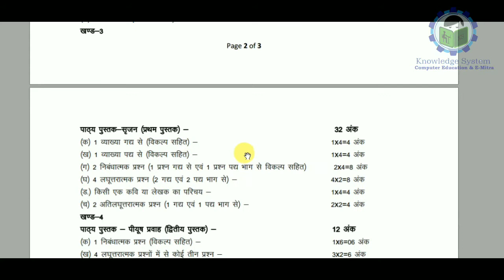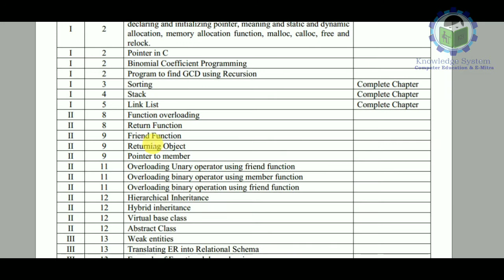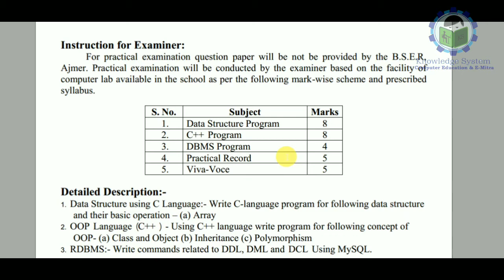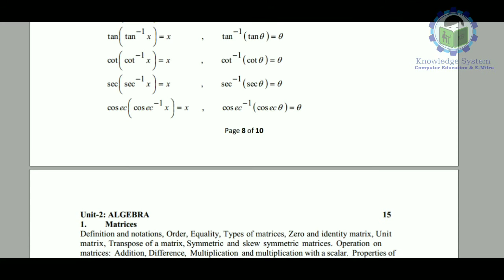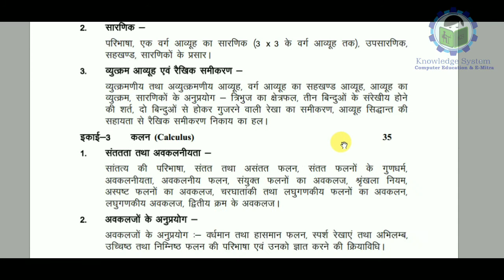RBSE Class 12 New Syllabus 2021 || राजस्थान बोर्ड कक्षा 12 का 2021 का नया सिलेबस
es video mein hum aapko btaygay ki Rajasthan Board of Secondary education RBSE ki Class 12 ka Board Exam 2021 le liye new Syllabus aa gya hai .

RBSE Class 12 New Syllabus Rajasthan ka itihas aur Sanskriti
Rbse Class 12 New Syllabus Information Technology
Rbse Class 12 New Syllabus kala Shiksha
Rbse Syllabus Change
Rbse Class 12 ka 40 percent off new Syllabus
Class 12 Board New Syllabus